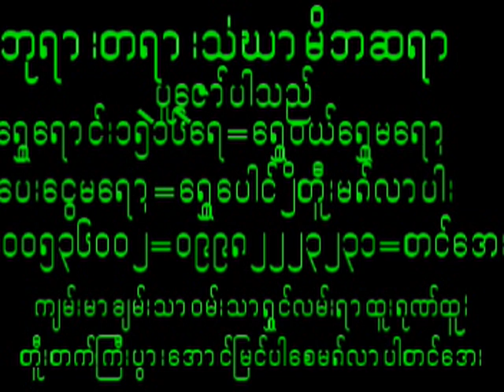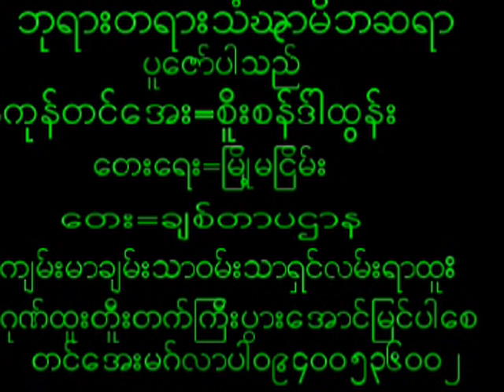September 29, 2024